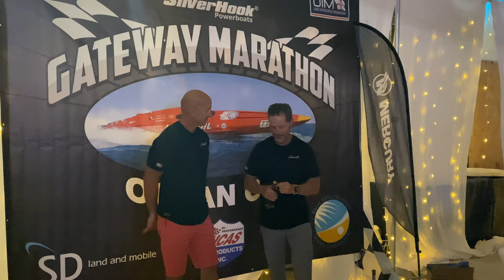2,700 Horsepower Cigarette 515 Speedboat Sets Record for Florida to Bahamas Crossing!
The newest Cigarette 515 displays its modern racing relevance by setting the record at the 2022 Ocean Cup Gateway Marathon for the fastest time between between Palm Beach, Florida and Freeport, Bahamas. The record-setting time of 1 hour and 7 minutes for the 100 mile run was constrained by the 100mph speed limit for all non-canopy boats for safety reasons, and a 1 minute penalty for briefly and accidentally breaking out of the 100mph speed limit 5 times. The crossing time by the Cigarette 515 is quite impressive considering the previous overall record (with no speed limit) set in 2019 was 1 hour and 3 minutes, just 4 minutes slower.